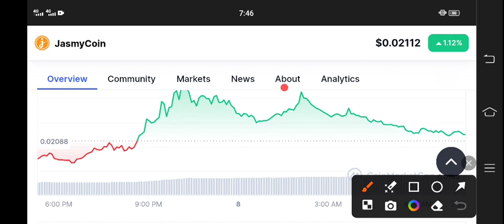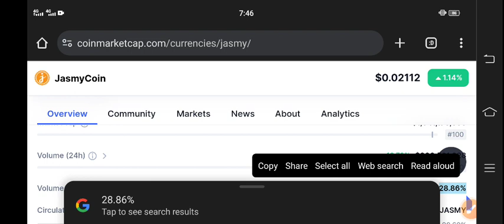Jasmy coin urgent News Today! Jasmy Price Prediction & Analysis